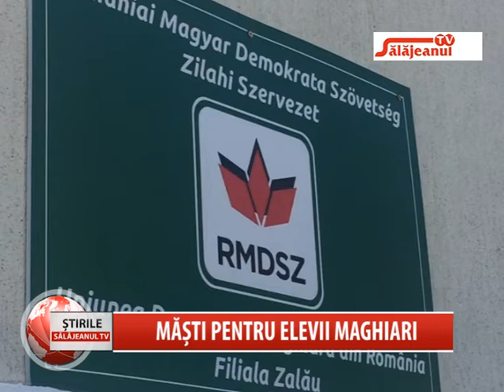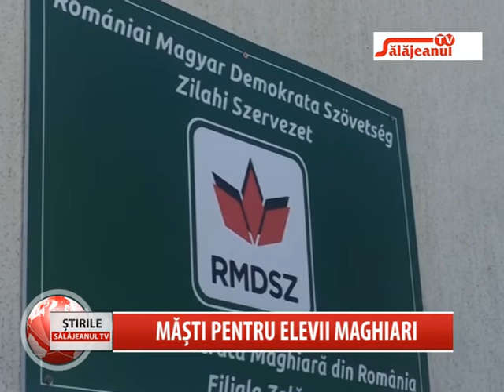MASTI PENTRU ELEVII MAGHIARI